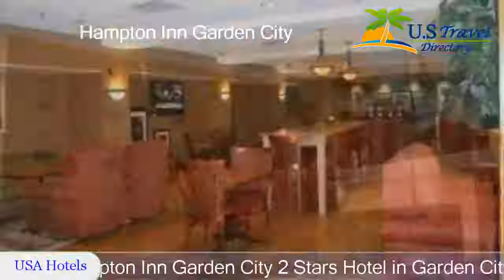Hampton Inn Garden City - Garden City Hotels, Kansas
Hampton Inn Garden City 2 Stars Hotel in Garden City, Kansas Within US Travel Directory One of our bestsellers in Garden City! An indoor pool and whirlpool are offered at this Hampton Inn in Garden City.
 It is located near to local attractions such as Finney County Museum, 3.
2 km away.
Some accommodation has a whirlpool while many rooms have a seating area and a flat-screen TV.
 Each is decorated in warm, rich colors and features a tea/coffee maker and a work desk.
For those who wish to stay in shape, Hampton Inn Garden City provides a fitness room.
 A business center and a 24-hour front desk are also available on site.
A breakfast buffet is freshly prepared and served each day.
 For light snacks and refreshments, Hampton Inn provides a snack bar.

Location in : 2505 East Crestway Drive, KS 67846, Garden City, Kansas